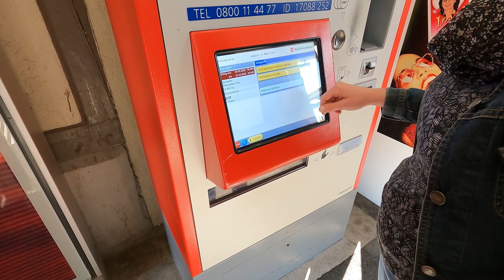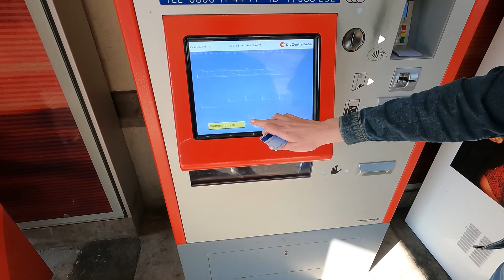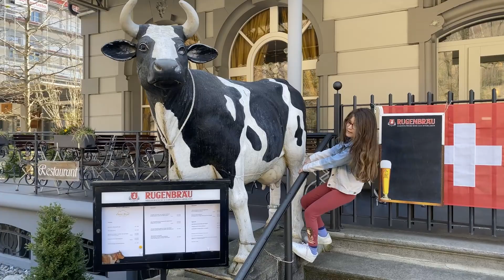Achamos o Águia Suíço em interlaken na Suíça 🇨🇭 Switzerland . Rega /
Interlaken é um destino turístico tradicional na região montanhosa de Bernese Oberland, centro da Suíça. Erguida sobre uma estreita faixa de vale, entre as águas cor de esmeralda dos lagos Thun e Brienz, a cidade tem casas antigas de madeira e um parque público em ambos os lados do rio Aare. Nas montanhas ao redor, com densas florestas, prados alpinos e geleiras, há muitas opções de trilhas e esqui. ― Google
Elevação: 568 m
Área: 4,4 km²
Tempo: 15 °C, vento S a 6 km/h, umidade de 41% weather.com
População: 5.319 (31 de dez. de 2008)
Código postal: 3800
Hora local: terça-feira, 20:30
Altitude: 563 m
Cantão: BernaInterlaken é um destino turístico tradicional na região montanhosa de Bernese Oberland, centro da Suíça. Erguida sobre uma estreita faixa de vale, entre as águas cor de esmeralda dos lagos Thun e Brienz, a cidade tem casas antigas de madeira e um parque público em ambos os lados do rio Aare. Nas montanhas ao redor, com densas florestas, prados alpinos e geleiras, há muitas opções de trilhas e esqui. ― Google
Elevação: 568 m
Área: 4,4 km²
Código postal: 3800
Hora local: terça-feira, 20:30
Altitude: 563 m
Cantão: Berna